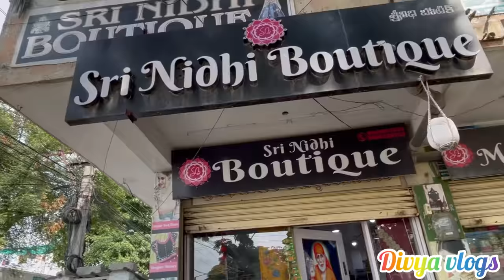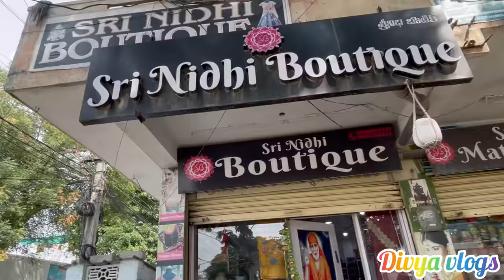How I Choose and Design My Simple and Cute Dresses|| Outfit Collection || Best Place to Buy Fabric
Hiiiiiiiiiiiiiiiiiiiiiiiiiiiiiii
Andaru bagunnara prends ?
I'm soo much excited to upload this videio :)Today's video is all about How I choose my outfits  and where I buy my fabric, basically its about how to convert saree material into dresses :) Hope you enjoyed watching it!! I'm really trying to upload weekly one video for you all, So please keep supporting love you :)

Narsingh Store :Address: Phase-2 Main Rd, opp. Ratnadeep, Hyder Nagar, Kukatpally, Hyderabad, Telangana 500072

srinidhi boutique :
Sridevi Theater, Old Mumbai Hwy, Jawahar Colony, Chanda Nagar, Hyderabad, Telangana 500050, India